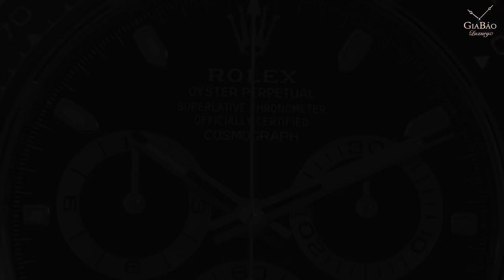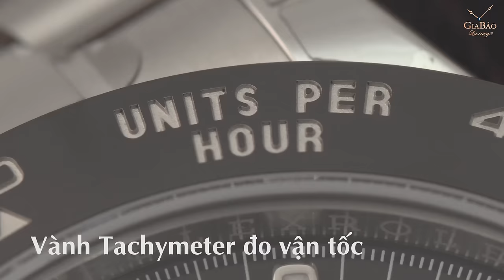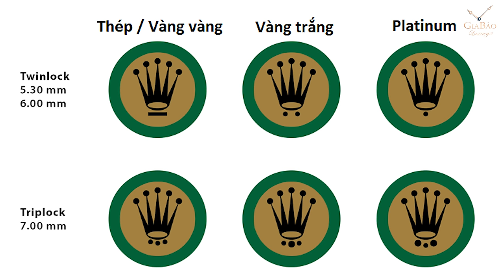Review trên tay đồng hồ Rolex Daytona 116500LN - Thép lại quý hơn vàng?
Sự xuất hiện của Rolex Daytona 116500LN được trông đợi từ tận một năm trước đó, và khi xuất hiện vào năm 2016 mẫu đồng hồ nãy đã đem đến sự thỏa mãn của nhiều người yêu đồng hồ từ trong thiết kế đến bộ máy bên trong. Rolex Daytona 116500LN được nhà sản xuất Rolex trang bị trong chất liệu quen thuộc của hãng là thép 904L, và có hai phiên bản được lựa chọn, mặt số đen và mặt số trắng. Và tại Gia Bảo Luxury ngày hôm nay là một mẫu Rolex Daytona 116500LN trong mặt số màu đen đầy bí ẩn.

Hệ thống showroom:
- 69 Quang Trung, Hai Bà Trưng, Hà Nội
- 55 Đống Đa, Hải Châu, Đà Nẵng
- 164 Trần Hưng Đạo, Quận 1, TP Hồ Chí Minh